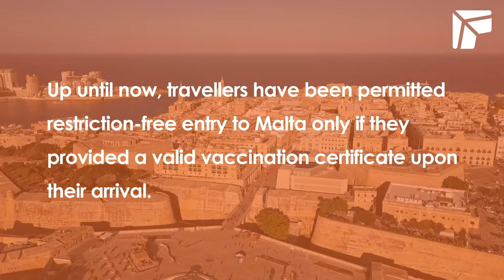Malta | Restriction-free entry | PingMe | Study Abroad Consultancy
Malta permits restriction-free entry to recovered and tested travellers as authorities decided to relax the entry rules.
Contact PingMe for complete guidance to travel to your destination country.